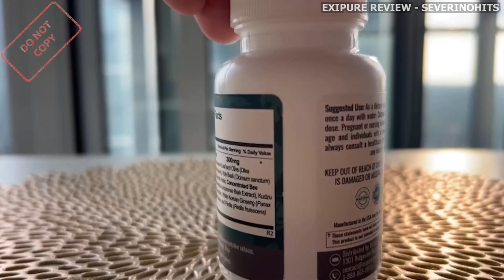EXIPURE - Exipure Review 🤞- THE TRUTH! - Exipure Weight Loss Supplement - Exipure Reviews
Exipure Weight Loss - Exipure Reviews
Exipure is a potent all-natural formula for people's weight loss. The great discovery of the Exipure formula has brought about a new scenario for those who wish to lose weight naturally. The brown adipose tissue (BAT) levels are discovered as the real cause of weight gain.
When taken the right way, Exipure can bring great benefits, accelerating your metabolism and making internal cells work faster to lose weight. Exipure is such a success that has the most money back guarantee period, 180-days. You can only get Exipure from the official website, then you will be safe!
Exipure was formulated with a blend of eight exotic natural ingredients, a powerful weight loss supplement that is being recommended by all professionals and experts.
Exipure is a weight loss supplement that works differently than other weight loss supplements on the market today because they have the ability to increase brown fat levels in their nutritional makeup. The exotic ingredients in the composition of Exipure acts on the root cause of belly fat and increases brown tissue levels.

How to use Exipure? You need to take only 1 capsule of Exipure daily with a big glass of water and the supplement will burn calories from your whole body, including more resistant areas.

Exipure Supplement

The exipure supplement is made in a FDA approved and GMP certified facility. All the eight exotic ingredients are safe and will eliminate fat from the whole body.
Exipure is free of side effects, according to the manufacturer you have to do the treatment for at least 3 to 6 months.
Unlike other weight loss supplements, using exipure over a period of months will give you long-term, consistent results. Fat elimination, faster metabolism and increased energy gains are some of the great benefits that the Exipure supplement can provide.
Exipure weight loss supplement is exclusively sold on the official website, nowhere else.

As I said in this Exipure review, everyone's body works differently and there is no guarantee that anyone will lose weight quickly without exercising. However, there are some factors that can lead to faster weight loss, and controlling BAT levels is one of them. There is no magic product that will solve your "how to lose weight fast without exercising" question, but there are certainly weight loss supplements and diet pills that can speed up your weight loss process. Exipure is one of those weight loss supplements that, combined with better habits like exercise and healthy eating, will give you amazing results.

According to the official website, exipure review was developed from Perilla leaf extract, Propolis, white korean ginseng, kudzu root, amur cork bark, holy basil, oleuropein, and quercetin . All ingredients were minimally researched and developed through a powerful blend of these nutrients, which together are able to accelerate 300 times more fat burning through brown adipose tissue levels (BAT).

I hope I can clear up all your doubts about exipure review, do the treatment correctly and don't hesitate to ask!

EXIPURE - Exipure Review - NOBODY TELLS YOU THIS! -  Exipure Reviews 2022 - Exipure Supplement

⚠️100% SATISFACTION 180-DAY MONEY BACK GUARANTEE

Tags Ignore

0:20 – Exipure
0:57 – Exipure Fat Burn Pills
1:24 –Exipure review
2:20 – Exipure Supplement
3:18- Exipure Weight Loss
3:30– Exipure Works